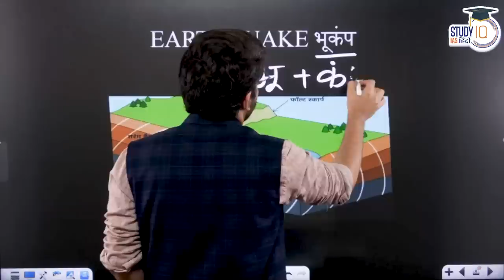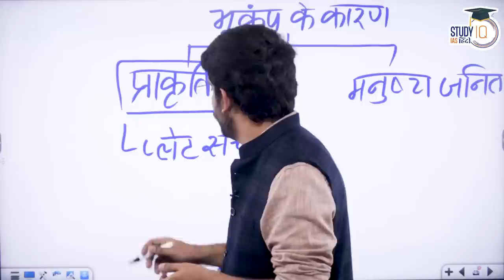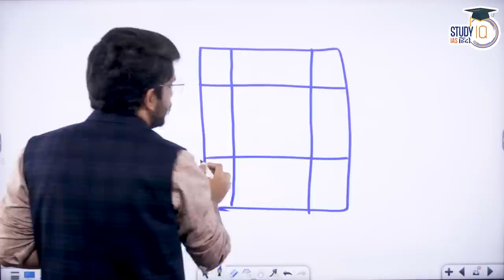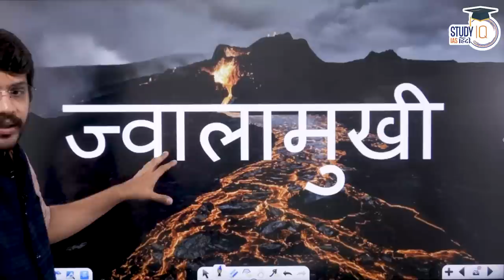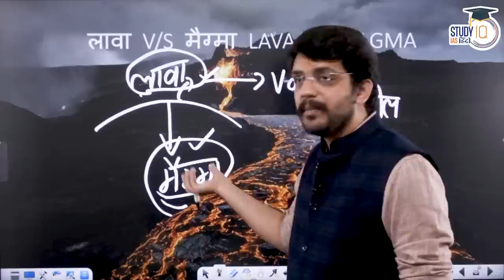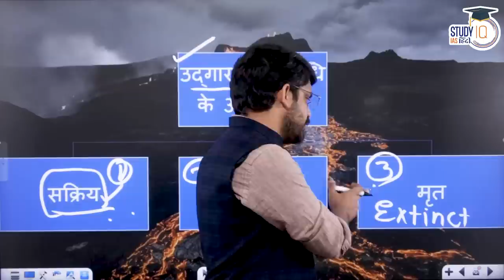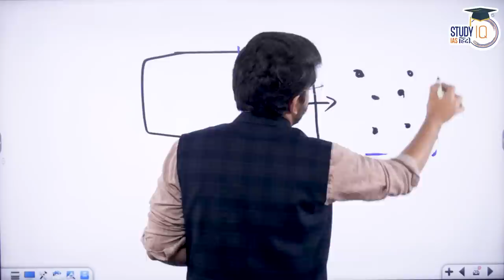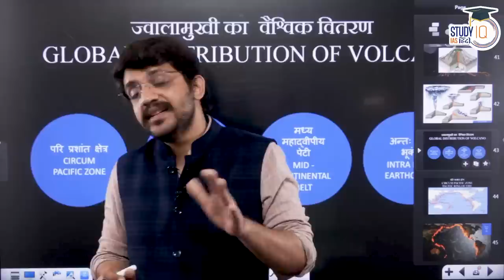Volcano I Class 28 I Geography l StudyIQ IAS Hindi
एडमिशन की अंतिम तिथि 7अप्रैल 2023 है | बैच का समय संध्या 6:00 बजे |